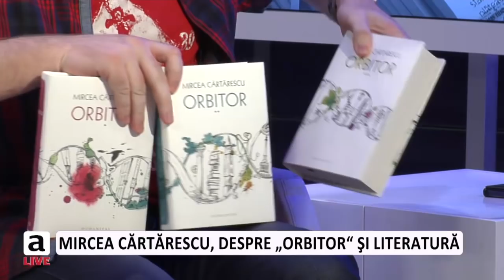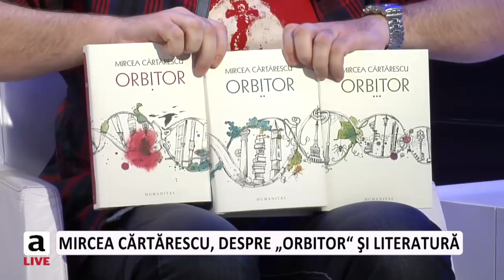Interviu Mircea Cărtărescu: „M-au rănit cei pe care i-am iubit mai mult"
Mircea Cărtărescu este cel mai cunoscut scriitor în viaţă, dar succesul pe care l-a căpătat nu-l face foarte fericit. Ca de obicei, succesul vine la pachet cu invidii, adversităţi, duşmănii. Au fost, în plus, şi atacurile politice, care s-au îndreptat împotriva lui în perioada în care scria editoriale în presă. Toate acestea au făcut ca Mircea Cărtărescu să se retragă din viaţa publică şi să se dedice exclusiv literaturii